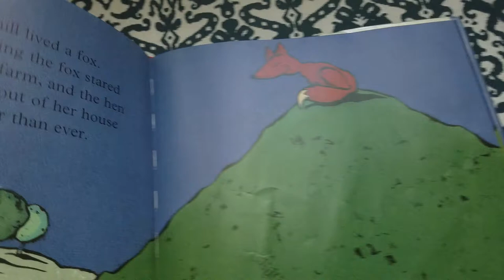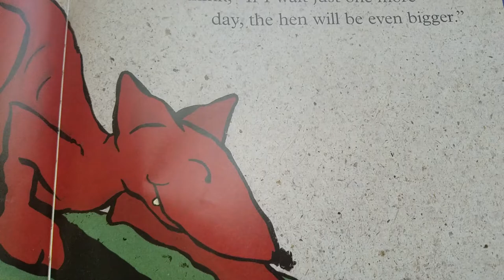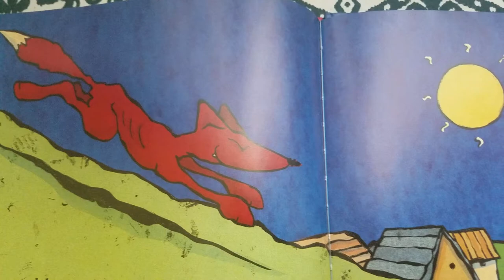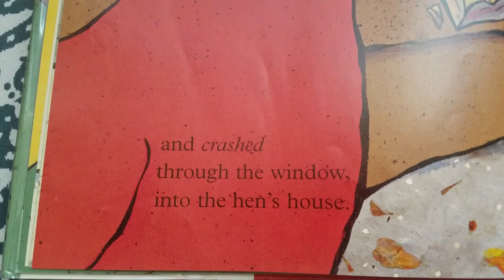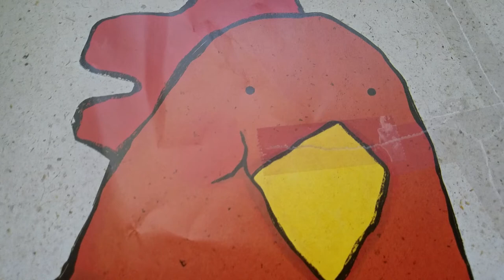Hungry Hen by Richard Waring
here once was a very hungry little hen, and she ate and ate, and grew and grew, and the more she ate, the more she grew.

Up on the hill lives a cunning fox. He watches the hen every day and thinks, "If I wait just one more day, the hen will be even bigger."

Then one day he can't wait any longer...